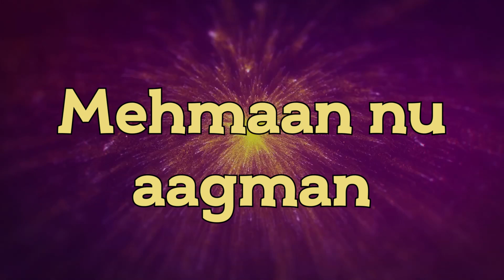Gujju Diwali | The Comedy Factory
Watch this video at your own risk.
Happy Diwali and A Prosperous New Year.

Cast: Manan Desai, Vidya Desai, Chirayu Mistry, Deep Vaidya, Om Bhatt, Rohan Pawar, Saloni Thakar, Hem Bhatia, Siddharth Jani, Nisha Fefar.

Directed by: Om Bhatt
Shot by: Pratik Parmar
Written By: The Comedy Factory Team

Edited and Packaged By: Pratik Parmar

Production Team:  Hem Bhatia and Utsav Bhrambhatt
Created by: The Comedy Factory